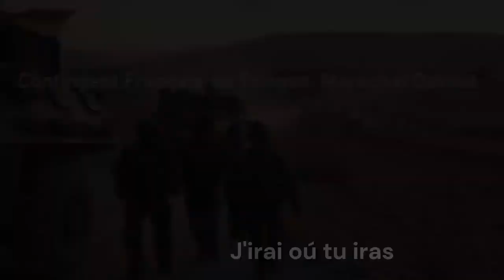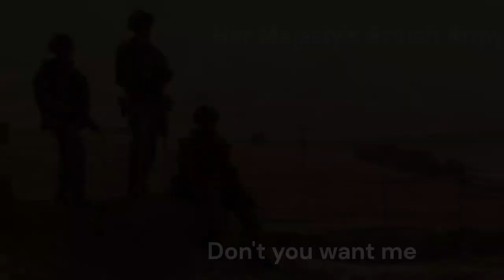50 Minutes of Non American ISAF Soldier/Doomer Music | Clashes in Taloqan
None of the songs nor imagery in this video belong to me, the credits are given to the original creators.